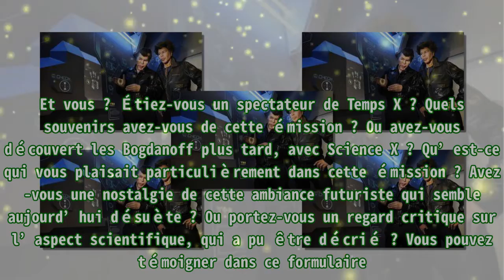Mort de Grichka Bogdanoff : Quels sont vos souvenirs télévisuels des jumeaux Bogdanoff ?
,Bogdanov,People,Télévision,Science-fiction
Mort de Grichka Bogdanoff : Quels sont vos souvenirs télévisuels des jumeaux Bogdanoff ? Toute une époque. Dans les années 1980, Igor et Grichka, qui se font encore appeler Bogdanov et non Bogdanof